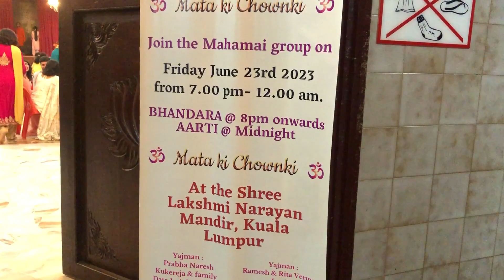Hindu Temple in Kuala Lumpur, Malaysia !! Bhajan, Garba, coloring & Fun !! Vlog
Highlights of Navratri celebration in Temple.

My channel is under kids category, so you will not be able to comment.

Lakshmi Narayana temple
Lakshmi Narayana temple vellore
Lakshmi Narayana temple walawal
Lakshmi Narayana temple trinidad
Lakshmi Narayana temple Pune
Lakshmi Narayana temple vadodara Gujarat
Lakshmi Narayana temple video
Lakshmi Narayana temple near me
Lakshmi Narayana temple munnekolala
लक्ष्मी नारायण मंदिर कहां है
लक्ष्मी नारायण मंदिर वेल्लोर
लक्ष्मी नारायण मंदिर नागपुर
लक्ष्मी नारायण मंदिर गुना
लक्ष्मी नारायण मंदिर दिखाइए
लक्ष्मी नारायण मंदिर चंबा
लक्ष्मी नारायण मंदिर तमिलनाडु
Baldeo Das Birla
lakshmi narayan temple delhi
birla mandir
birla mandir delhi
lakshmi narayan
birla temple delhi
laxmi narayan temple
birla temple
laxmi narayan mandir
lakshmi narayan temple
laxmi narayan temple delhi
laxmi narayan photo